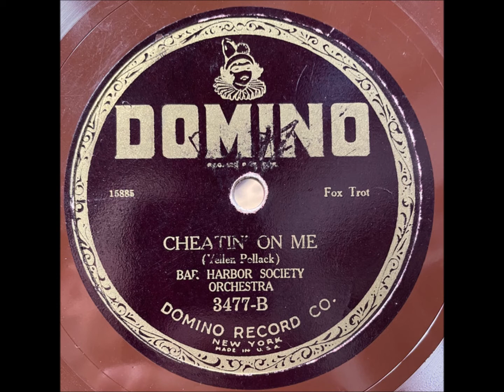Bar Harbor Society Orchestra "Cheatin' On Me" 1925 Dance Band 78